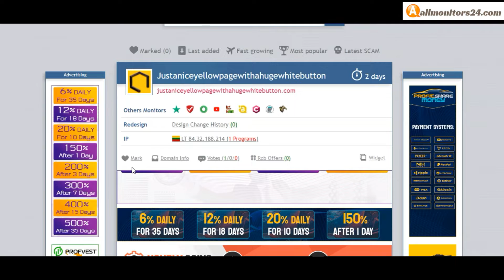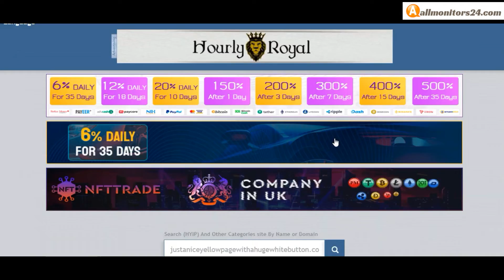justaniceyellowpagewithahugewhitebutton.com, Reviews Scam Or Paying ?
Allmonitors24.com help you to find  check website is paying or a scam be safe  more info,justaniceyellowpagewithahugewhitebutton.com,visit this link